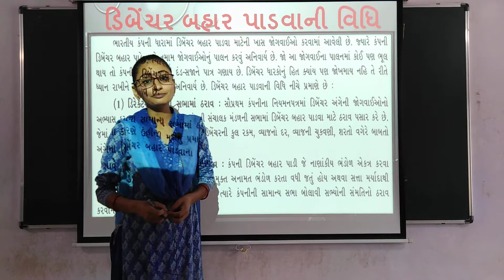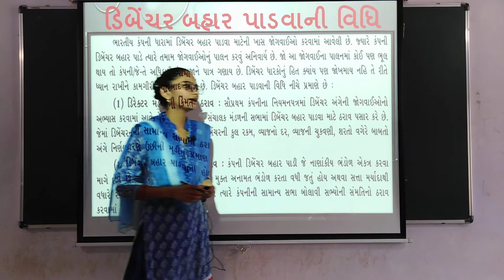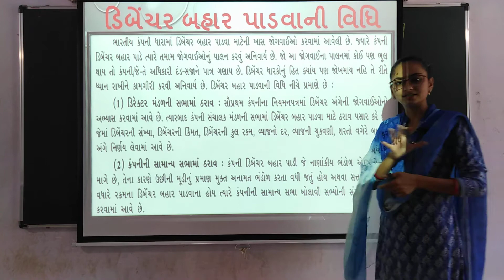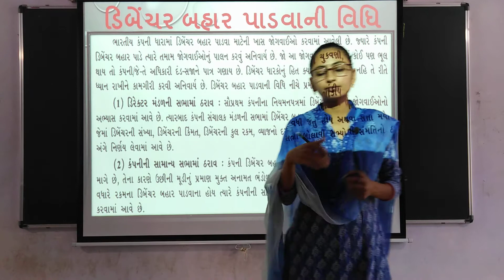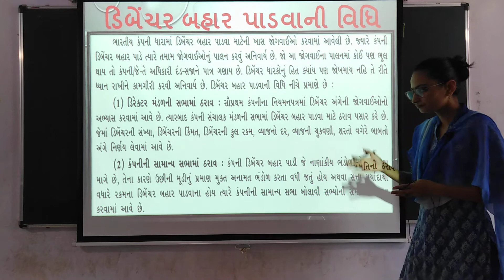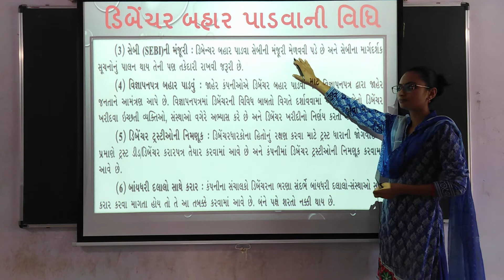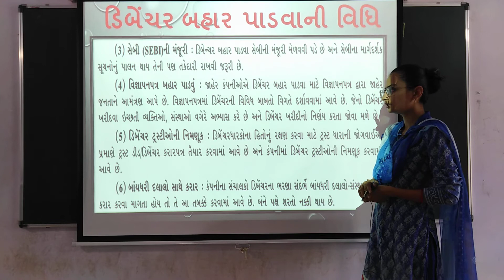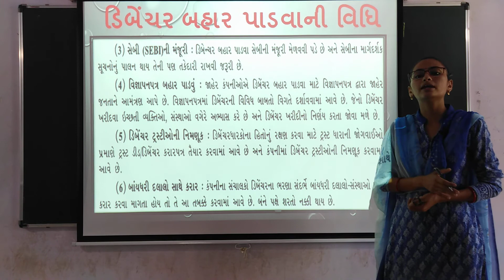ધોરણ 12 SPCC SP પ્રકરણ 3 ડિબેન્ચર ( lec 3 )9/9